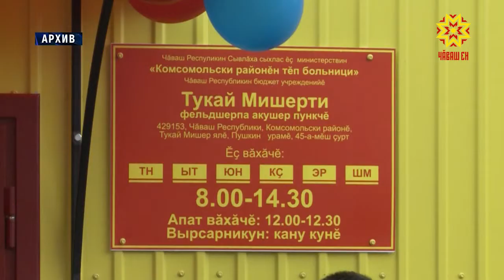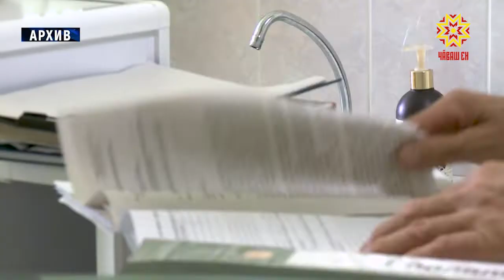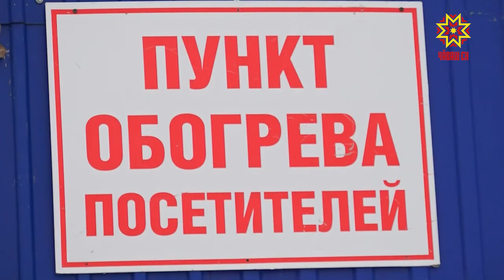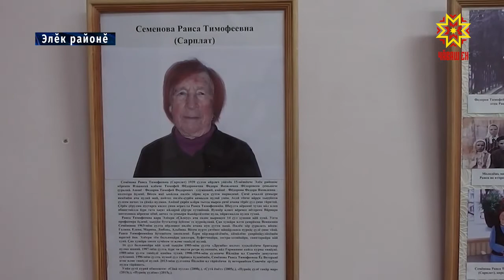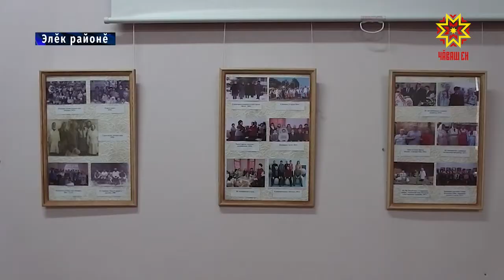Республика 17.01.2019 на чувашском языке. Вечерний выпуск